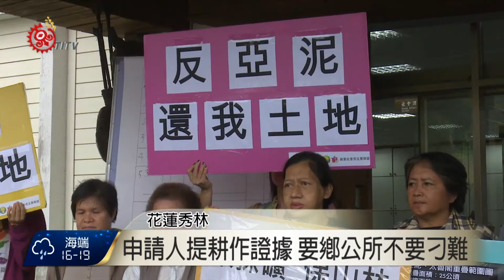批亞泥占用原保地 地主要求速歸還 2015-10-20 TITV 原視新聞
拿出地籍空照圖，田先生控訴傳統領域遭亞洲水泥長期占用，因為去年花蓮縣政府發還兩筆土地所有權狀後重拾信心，帶著父親曾經耕作證據，前往秀林鄉公所，希望也能拿回原住民保留地，要求秀林鄉不要再刁難。

在律師陪同下前往秀林鄉公所，資料備齊，希望秀林鄉公所不要再刁難，比照去年案例，返還土地。

像田先生一樣被佔用的太魯閣族人還有許多，亞泥還我土地運動奮鬥一輩子的田媽媽，她表示雖然縣府已經發還土地所有權狀，但亞泥卻裝做沒有看見，就連公所都不願意主動調查。

代理鄉長強調，之前的圖審小組都不是他經手，但從現在開始，會要求所上承辦人以積極的態度負責。

律師團表示，還我土地最大爭議，就是早期還沒劃定公告傳統領域，開發根本不需要得到原住民族同意，這些無法溯及既往的政策，讓原基法形同虛設，也看不到政府落實轉型正義的決心。